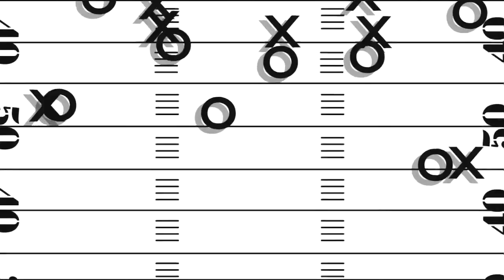Baton Rouge Prep Preview: Look out for Zachary, Catholic, Livonia and others in 2015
Jerit Roser and Julie Boudwin discuss the upcoming prep season and which teams to keep an eye on in Baton Rouge